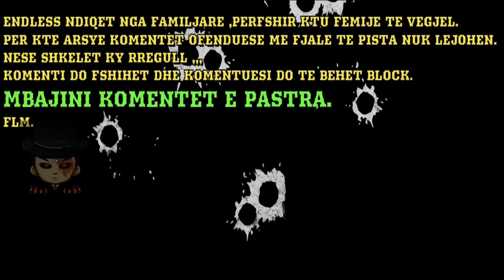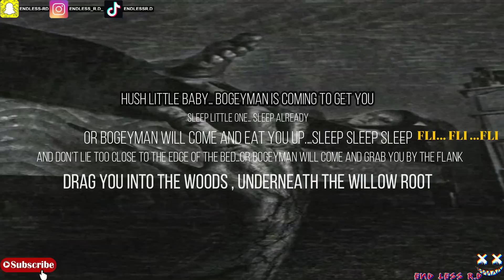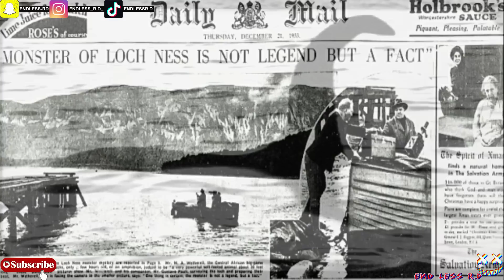KRIJESAT E FRIKSHME MITIKE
FOLLOW NE SNAPCHAT
endless-rd